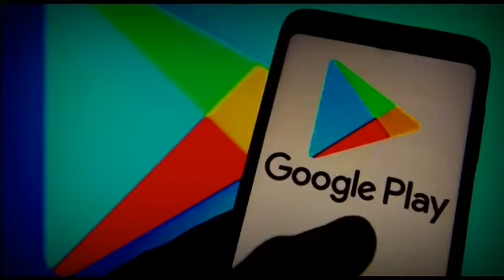//How to Google Play Services will stop working in pakistan//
اس ویڈیو میں میں آپ کو بتاؤں گا کہ پاکستانی صارفین کو دسمبر 1 سے Google Play Store کی خدمات حاصل کرنے کے قابل نہیں ہو گا کیونکہ ریاستی بینک آف پاکستان (ایس بی پی) نے براہ راست کیریئر بلنگ (ڈی سی بی) میکانزم کو معطل کردیا ہے. ڈی سی بی کو بلاک کرنے کے لئے مرکزی بینک کی حرکت نے بین الاقوامی خدمات فراہم کرنے والوں کو 34 بلین ڈالر کی ادائیگی کی معطلی کی وجہ سے ہے.
6.  ایس بی پی، پاکستان نے گوگل پلے اسٹور اور خدمات کے لئے براہ راست کیریئر بلنگ پر پابندی عائد کردی۔